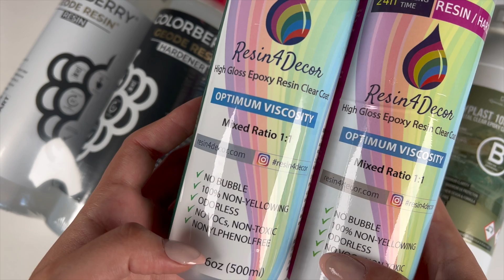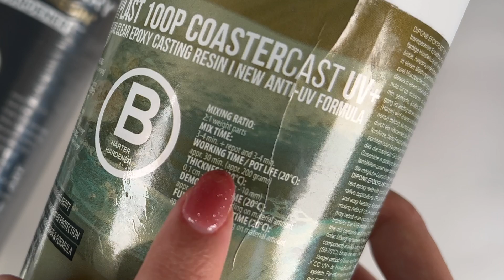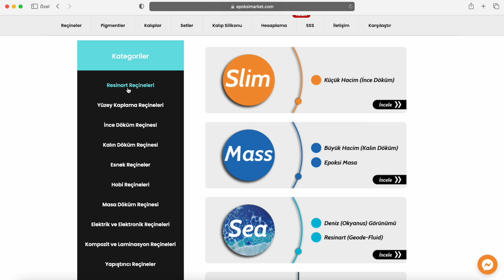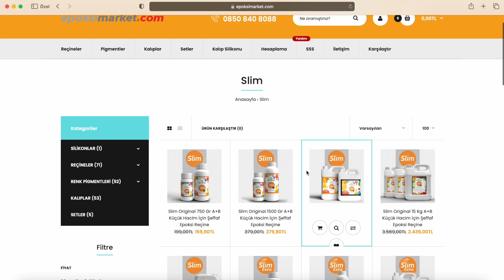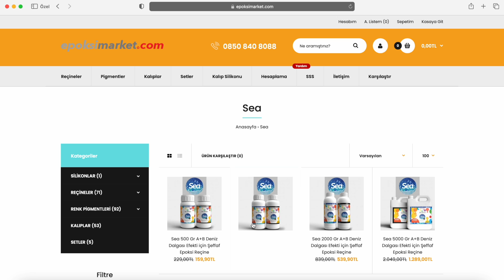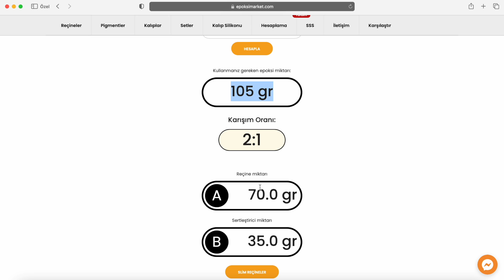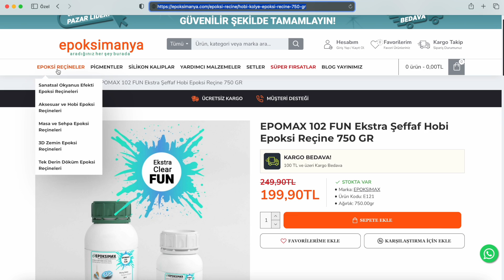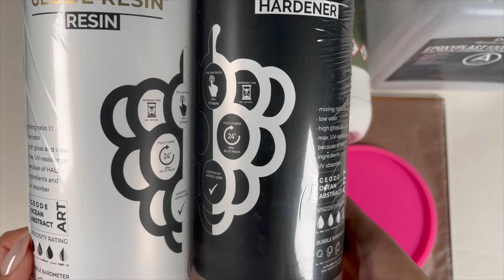Epoksi Reçineye Giriş II - Epoksilerin Özellikleri, Epoksi Nasıl Hazırlanır?, Epoksi Hesaplama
Merhaba arkadaşlar,  daha önce epoksiye yeni başlayanlar için gerekenler diye bir video hazırlamıştım. Bugün de serinin ikincisi olan bu videoyu paylaşıyorum. Bana genellikle sorulan sorular üzerine, epoksiye yeni başlayanların kolay bir başlangıç yapması adına böyle bir video hazırladım. Umarım yardımcı olur.

3M 6200 Yarım Maske
3M 6055 A2 Organik Gaz ve Buhar Filtresi kullanıyorum.
Kullandigim alkol bazlı boyalar
Marabu markasina ve Dipon markasına ait.
Renkleri Amethyst, Lemon, Caribbean, Aqua Green, Magenta, Red Orange
Bulabildiğim ürünleri buraya linkliyorum.

Sorularınız olursa bana instagram üzerinden ulaşabilirsiniz.

Epoksi karşılaştırma
Epoksi yoğunluğu
Epoksi hesaplama
Epoksi markaları
Epoksi reçine hazırlama
Epoksi reçine sanatı alınması gerekenler
Epoksi reçine nasıl yapılır
Epoksi reçine yapımı için gerekli malzemeler
Epoksi reçine
Epoksi reçine sanatı
Epoksi silikon kalıp nasıl yapılır
Epoksi bardak altlığı yapımı
Epoksi boyaları
Epoksi çalışmaları
Epoksi Reçine bilinmesi gerekenler
Epoksi nasıl yapılır
Epoksi ile neler yapılır
Resin Art
Epoksi gaz maskeleri
Epoksi hobisi